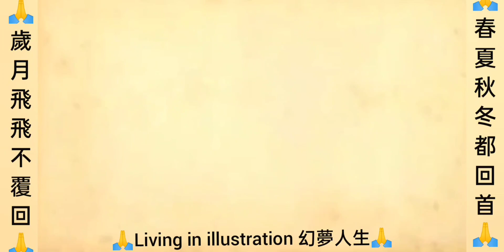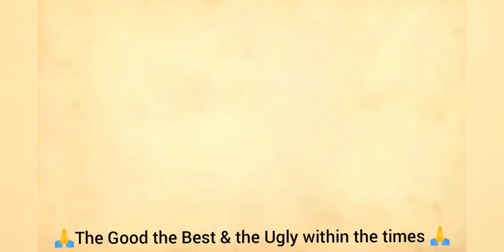夢- Life w illustration